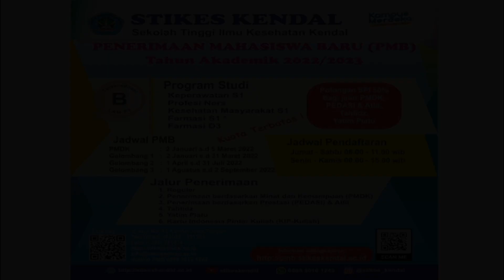Selamat Kepada Alumni STIKES Kendal Prodi Diploma dan Sarjana Farmasi Yang Lolos Seleksi CPNS